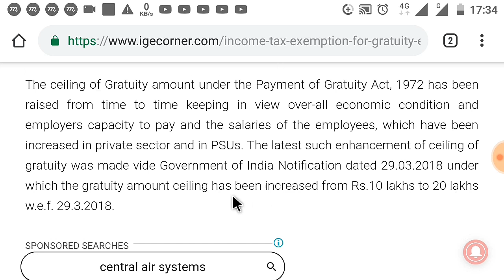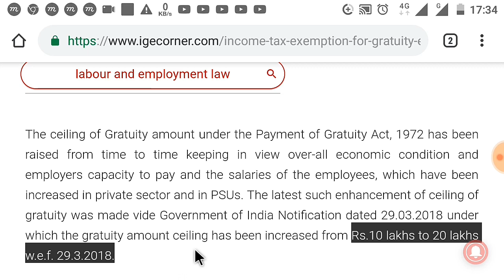7th Pay commission latest news